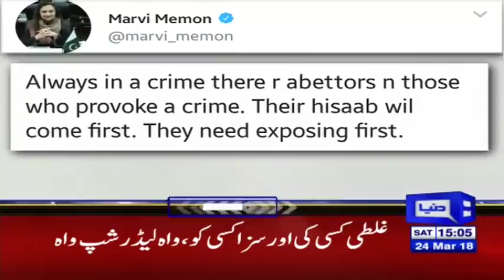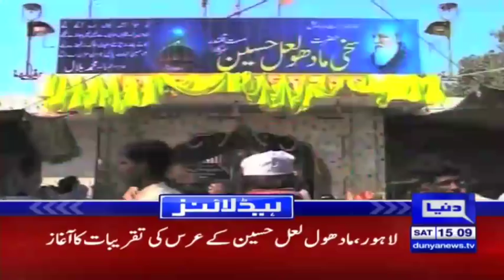No judicial martial law will be imposed in country - Headlines 3PM - 24 March 2018 | Dunya News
/subscription_center?add_user=dunyanews1